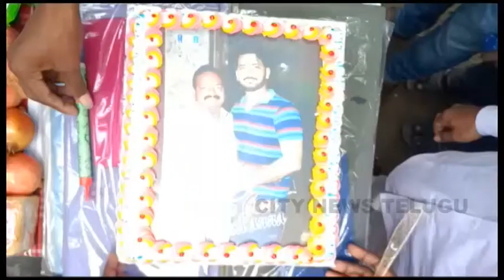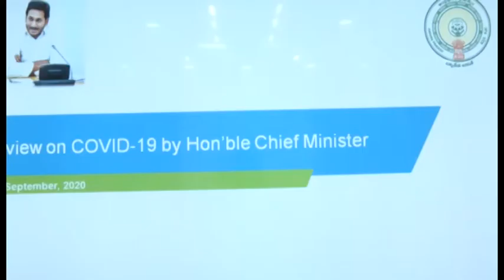TY NEWS TELUGU-18.09.2020